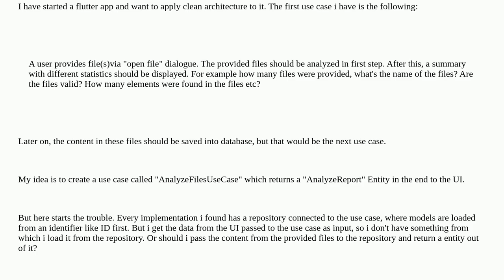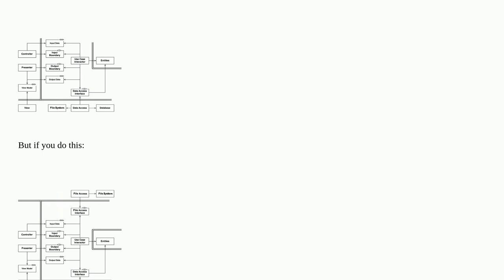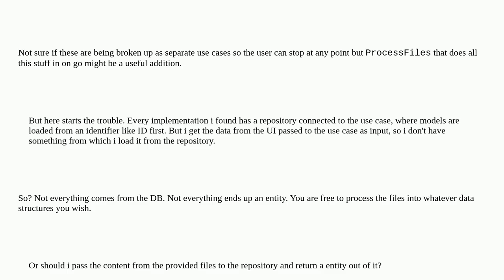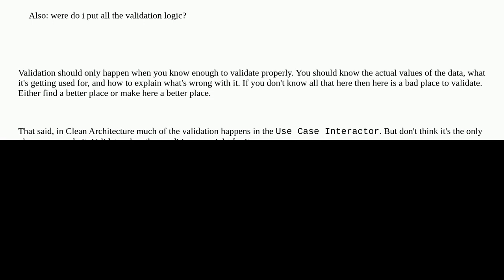Softwareengineering: Clean architecture for file upload in a flutter app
Clean architecture for file upload in a flutter app

A special thanks goes out to the community

  flutter clean-architecture